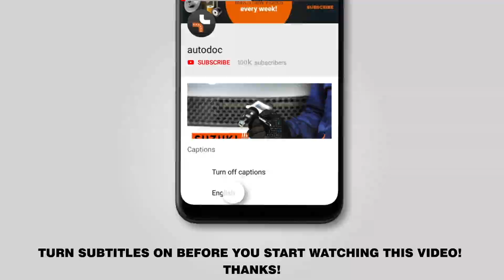Как заменить моторное масло и масляный фильтр на FIAT PUNTO 199 [ВИДЕОУРОК AUTODOC]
Как заменить моторное масло и масляный фильтр на FIAT GRANDE PUNTO 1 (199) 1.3 Хэтчбек 2005–2018 [ВИДЕОУРОК AUTODOC]

Моторное масло и масляный фильтр на автомобилях FIAT Grande Punto Box Body / Hatchback - 06.2013) / ALFA ROMEO MiTo - ...) / ABARTH Grande Punto - 12.2012) / ABARTH Punto - ...) / ABARTH PUNTO EVO - 02.2012), как правило, заменяются по идентичному алгоритму. Однако могут быть некоторые отличия, вызванные особенностью конструкции транспортного средства.

Все видео и инструкции в формате PDF на FIAT PUNTO 199 по замене запчастей смотрите и скачивайте на AUTODOC CLUB

🔝 ТОП бренды, которые производят моторное масло и масляный фильтр: BOSCH, MANN-FILTER, BLUE PRINT, MAHLE ORIGINAL, MAPCO.

🛠️ Инструменты, которые вам понадобятся, чтобы заменить моторное масло и масляный фильтр:
- универсальный спрей-очиститель
- насадка Torx T45
- ключ-трещотка
- динамометрический ключ
- вороток
- ёмкость для сбора масла
- лейка
- шлицевая отвёртка